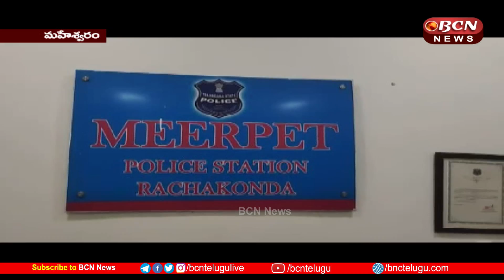Police catch marijuana thieves || గంజాయి దొంగలు పట్టుకున్న పోలీసులు || Maheshwaram ||BCN Telugu News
Santosh, of Lenin Nagar under Mirpet Police Station under the auspices of Rachakonda (SOT), Mirpet Police Station, seized 400 grams of cannabis from Ravva Phillips Kalyan of Badang Peta, Syed Aziz of Nandanvanam and 10 packets of cannabis from two persons, Jittu. Police seized Rs 8,000 worth of liquid cannabis from Bhrushe Narendra Kumar of Prakasam district and Nani of Kookatpalli in another case. Vanasthalipuram ACP Purushottam Reddy said that they will also take him into custody.
          రాచకొండ (SOT), మీర్పేట్ పోలీస్ సంయుక్త  ఆధ్వర్యంలో మీర్ పేట్ పోలీస్ స్టేషన్ పరిధిలోని లెనిన్ నగర్ కు చెందిన  సంతోష్, బడంగ్ పేట కు చెందిన రవ్వ ఫిలిప్స్ కళ్యాణ్ నుండి  400 గ్రాముల గంజాయ్ను,నందనవనం కు చెందిన సయ్యద్ అజీజ్,జిత్తు అనే ఇద్దరు వ్యక్తుల నుండి పది ప్యాకెట్లు,200 గ్రాముల గంజాయిని,పట్టుకొని, ఫోన్, హోండా యాక్టివా ను స్వాదీనం చేసుకున్నారు..మరో కేసులో ప్రకాశం జిల్లాకు చెందిన భృరుషే నరేంద్ర కుమార్, కూకట్పల్లికి చెందిన నాని నుండి ఎనిమిది వేల రూపాయల విలువగల లిక్విడ్ గంజాయిని పోలీసులు స్వాధీనం చేసుకున్నారు.తెలిపారు.మూడు కేసులో ముగ్గురు నిందితులను అదుపులోకి తీసుకున్నామని,మరో ముగ్గురు నిందితులు పరారీలో ఉన్నారని త్వరలోనే  వారిని కూడా అదుపులోకి  తీసుకుంటామని, వనస్థలిపురం ఏసీపి పురుషోత్తం రెడ్డి తెలిపారు.